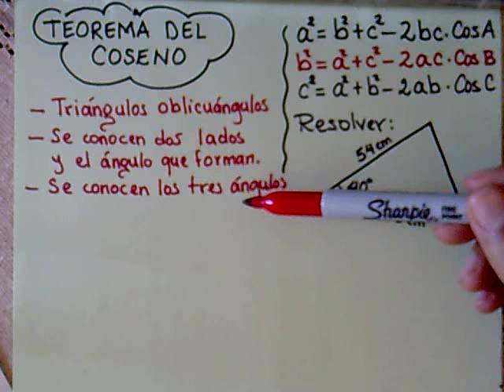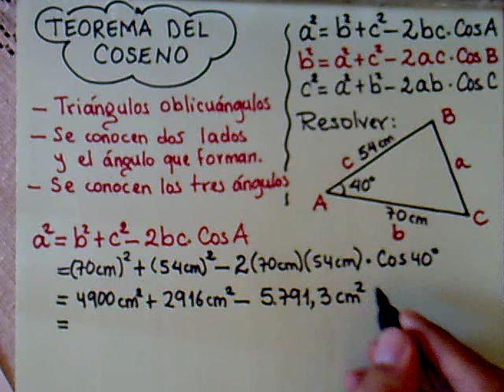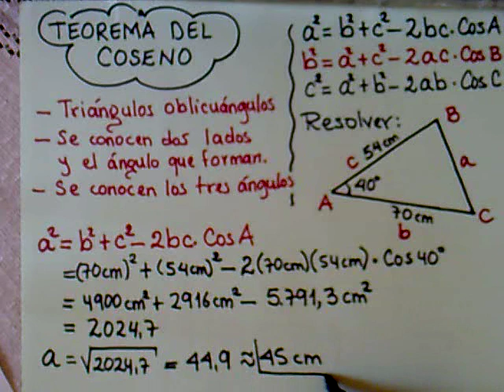TEOREMA COSENO.mp4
Aplicación del Teorema del Coseno para resolver triángulos oblicuángulos.